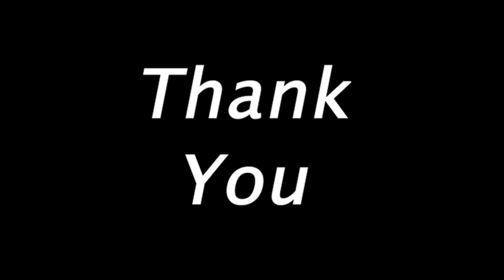Chaotic Boss Fight Theme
This is an 8-bit song I worked on just as a musical exercise and it turned out to be quite a bop. Enjoy!